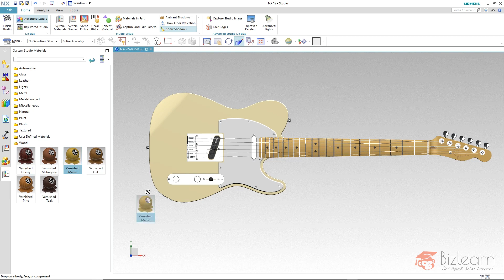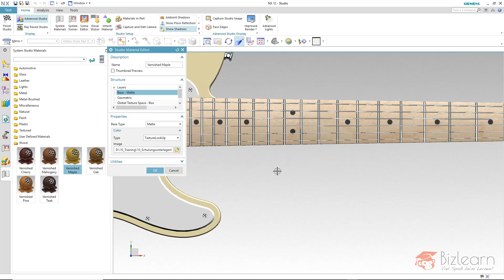NX12 Rendering - the complete training EN #14 Applying Custom Textures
The video shows an excerpt from the online training NX12 rendering with Iray +.

Benefits:
- all training parts for download
- additional content
- free documentation
- access to all 23 videos and additional lessons

Video Content:

For the creation or adjustment of a material, a material with similar properties from the library needs to be selected as starting basis.

The shown example material contains a matte layer (Matte) for the texture image and a second specular reflecting layer (Clear Coat).

The texture space type “Box” is universally useable, because each image is projected towards the object perpendicular to the orthogonal views. In this case the type ”Planar“ hast to be selected instead for a projection towards a single direction, which makes more sense in this use case.

Through the option coordinate space, it is defined whether the position is measures relative to the related object’s origin or the top level assemblies origin. This setting (model) is important in the case of reusing a model, which includes textures in several separate assemblies.

As a blended learning specialist we realize blended learning solutions for your company irrespective of the topic.